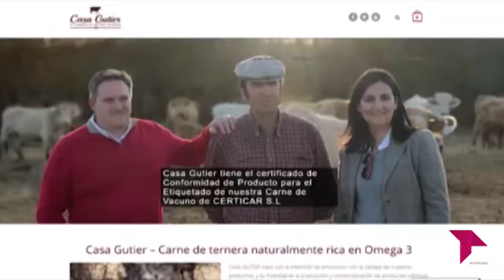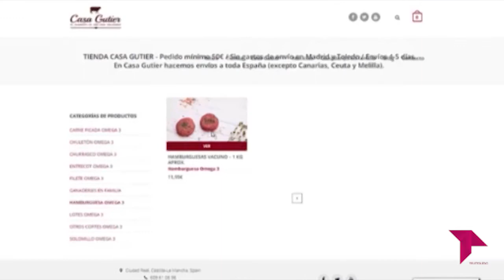CONECTAMOS 'DE PROFESIÓN GANADERA'